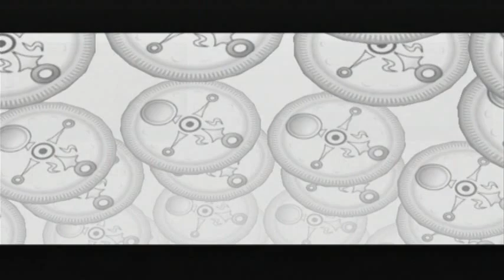[LP] The Legend of Zelda: Majora's Mask #08 : La partie des Tsunderes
Il est grand temps pour Miël de récupérer ce masque haut en couleurs qui l'enverra dans une autre dimension où Taya et lui-même auront une conversation avec un géant qui leur apprendra une nouvelle musique.
Ils reviendront ensuite au Temple où Taya s'excusera pour toutes ses méchancetés et notre duo sauvera la Princesse.